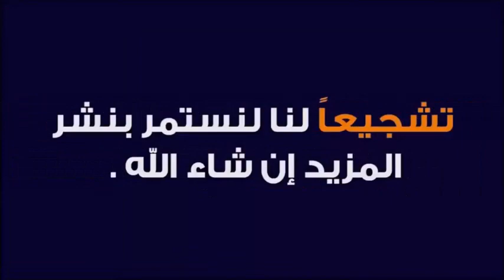كأس العالم 2022 و التعايش الانساني 🕌 الدكتور طيب كريبان 👉 دين و دنيا